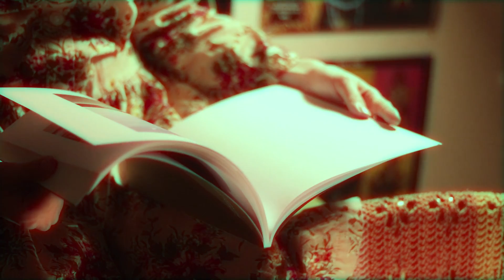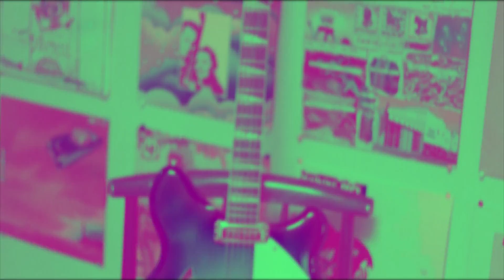Laura day romance / lovers (official music video)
Laura day Romance - ローラデイロマンス / lovers

from the e.p "her favorite seasons" - 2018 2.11 Release

Produced By
Moeka Shibuya

Directed By
Moeka Shibuya,Jin Suzuki,Kazuki Inoue

Camera By
Moeka Shibuya
Mizuki Hatanaka

Stylist
Kentaro Kawashima,Kuniomi Hirano

Member
vo. Kazuki Inoue
gt.vo. Kentaro Kawashima
gt.cho. Jin Suzuki
ba.cho. Naoya Shimizu
dr. Yuta Isomoto

lyrics

君は眠る時に 僕の肩を借りたから
いつかその借りを 返しに来てね

雨が降りる朝と 長過ぎぬ春の夜が
いつまでも続けばって 話しかけてるの？

何気ないある朝に 君は傘を借りたから
せめてその髪は 濡らさずにいて

人が消えた駅で待ち合わせしよう
もう色も変わって久しくなるね
表通りの風景

君は眠る前に少しだけあくびをして
いつかその鍵を 返しに来てね

間違った言葉を いくつも投げて
潜り込んで 朝を待とうよ
部屋のオレンジ灯

騙すような顔で街に色をつける季節の
話に終わりはないよ 君のペースで

言葉を交わしてくれよ
悪くはないアプローチも
許してしまいそうさ
季節がいまなら